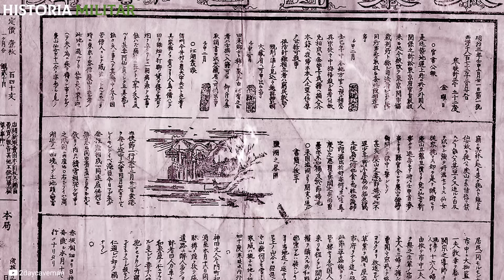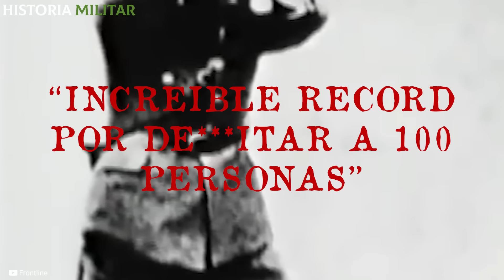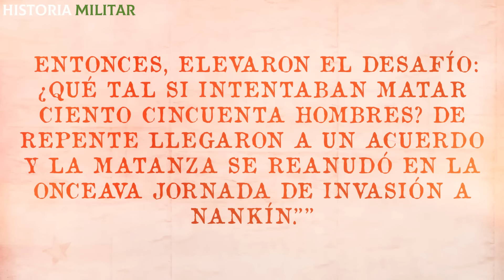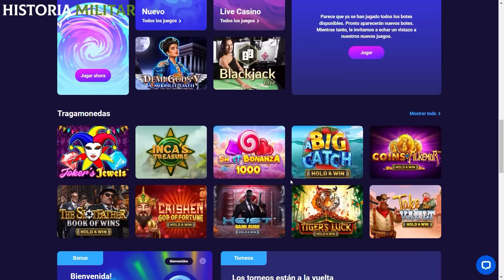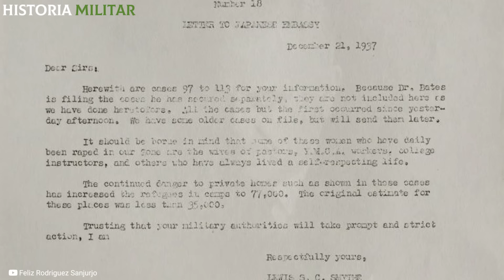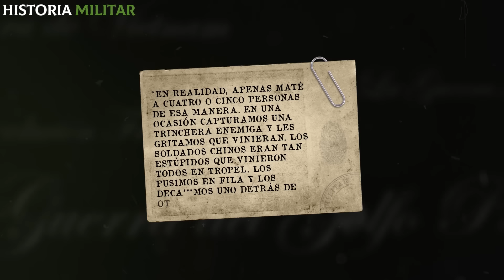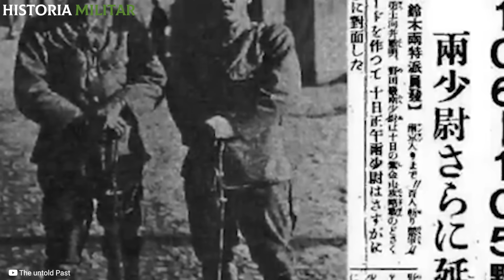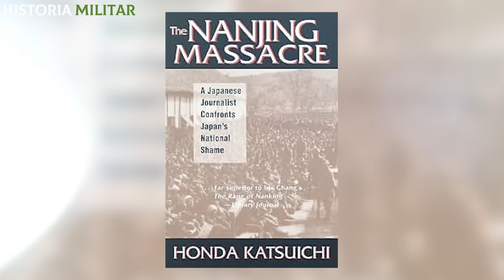REPUBLICAR Las Apuestas Mortales de Japón: ¡Competencia de EJECUCl0N3S en la 2° GM!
Sumate hoy y recibirás una bonificación del 100% en tu primer depósito🔥 para que tengas el doble de oportunidades de ganar 🏆

Recuerda que puedes hacer todas tus operaciones con Criptomonedas 🪙

¡Regístrate ahora y aprovecha todos los beneficios!
Todos los conflictos tienen sus leyendas negras, historias que muestran la cara más salvaje y brutal de un ejército. En el caso de la invasión de Japón a China, conocida como segunda guerra sino-japonesa, eso se refleja en la masacre de Nankín, una serie de crímenes efectuados entre finales de 1937 y principios de 1938 por parte de las tropas del Imperio contra la población de la entonces capital de la República China.